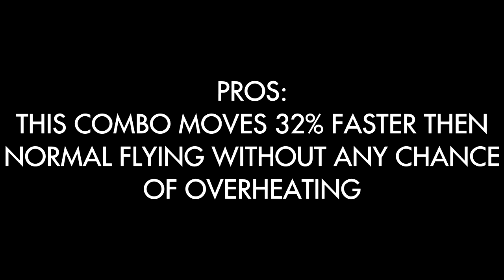Anthem : Interceptor Movement Combo (Fastest Way to Move as an Interceptor)